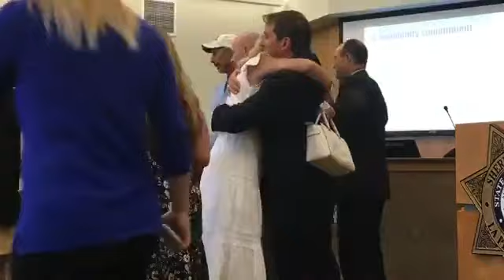Mark Redwine news conference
The La Plata County Sheriff’s Office hosts its first news conference about the indictment of Mark Redwine in the death of his son Dylan Redwine.